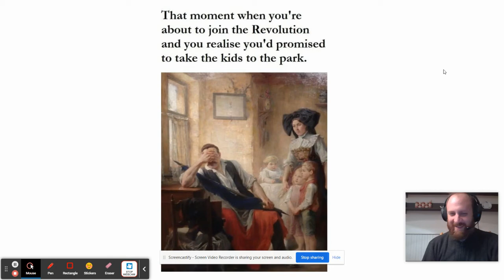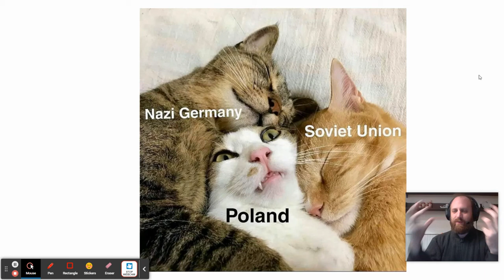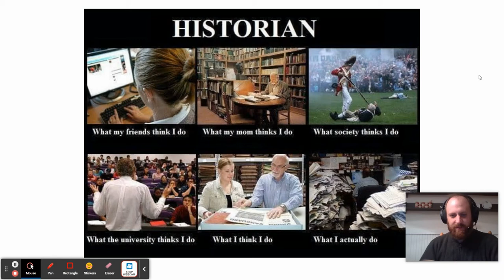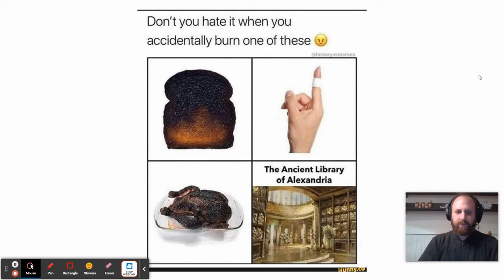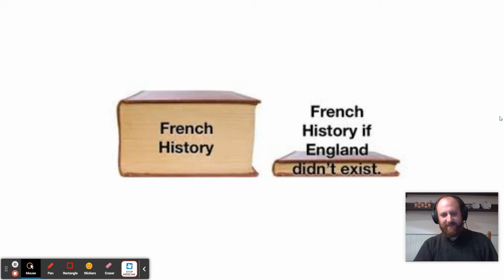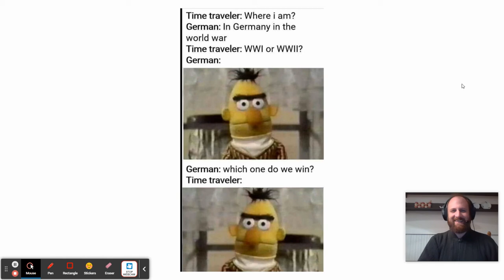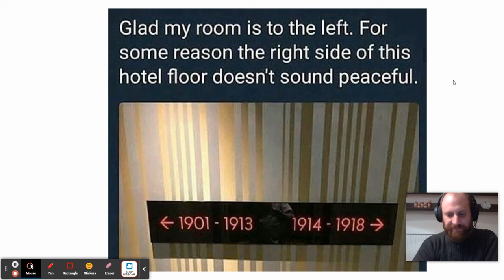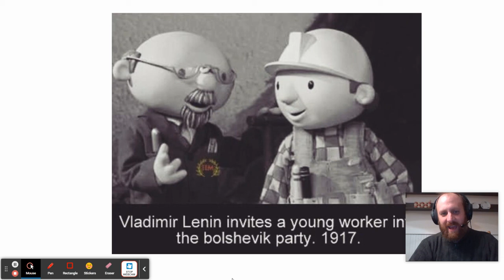History Memes Reaction Video PART 1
Mr. Campbell reacts to history memes sent by his students.

Also, yes, next time I will remember to close out the Screencastify toolbars at the bottom :D